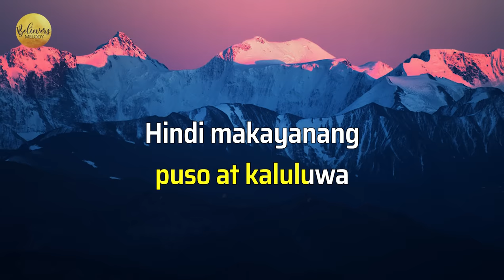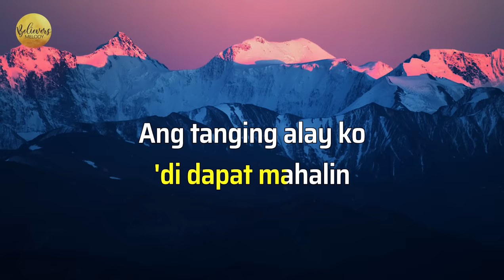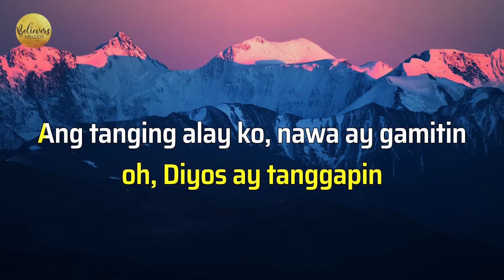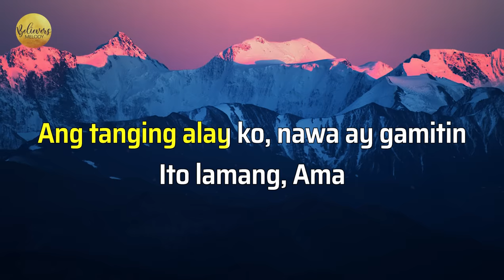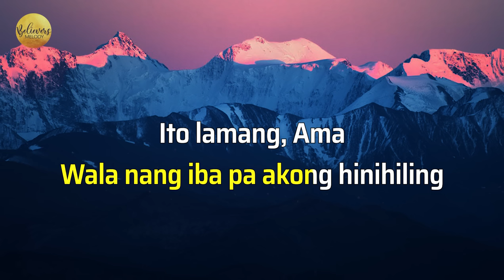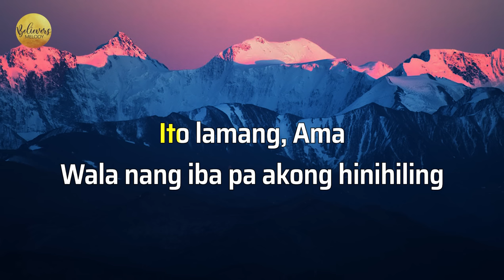Ang Tanging Alay Ko | KARAOKE - Female Key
Attribution/crediting required.